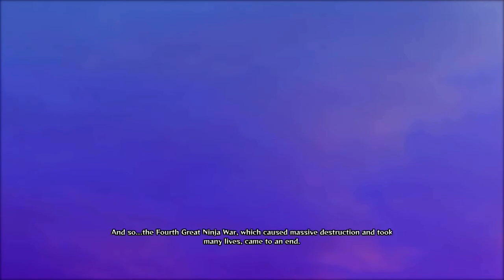NARUTO SHIPPUDEN:Ultimate Ninja Storm 4 Part12